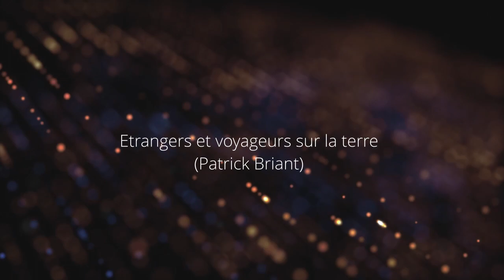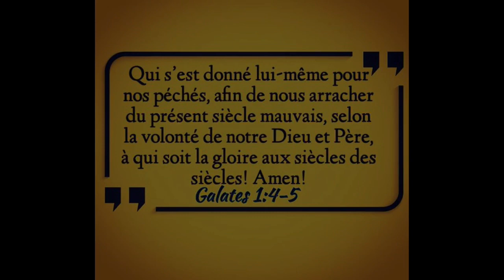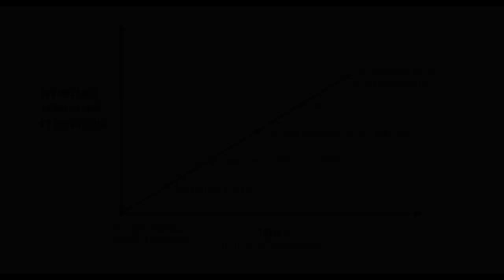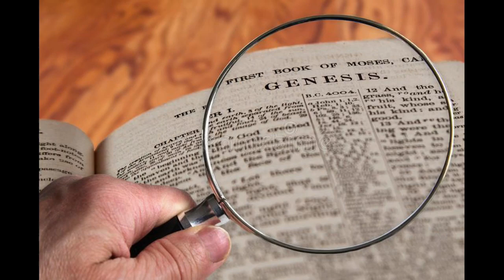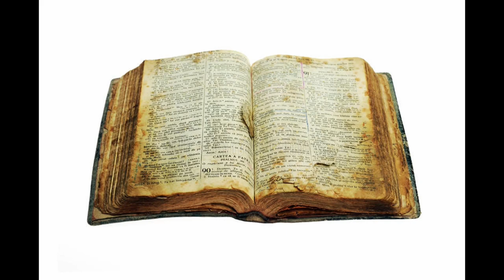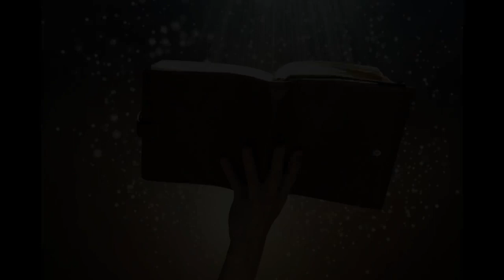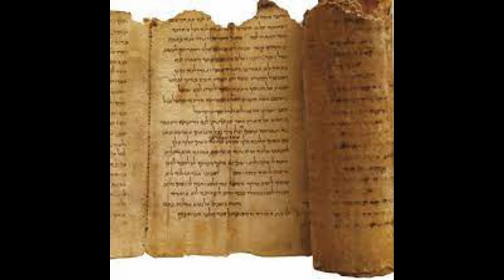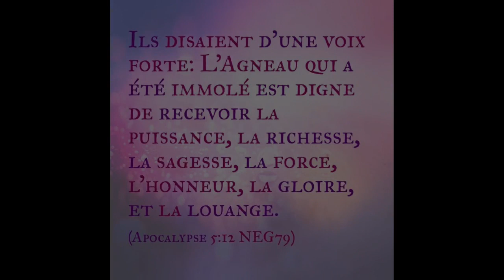Etrangers et voyageurs sur la terre (Patrick Briant)